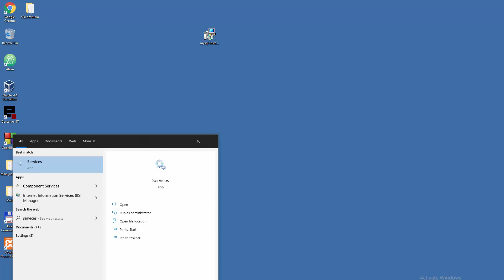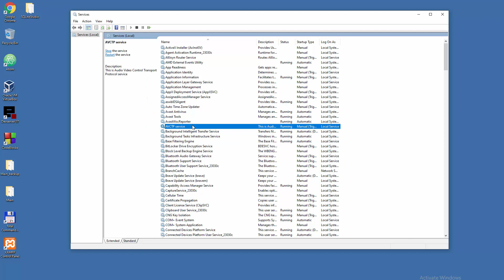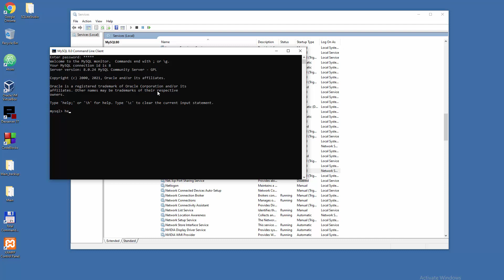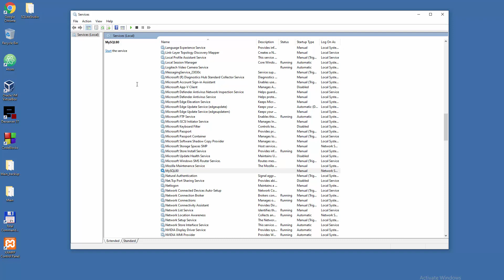Kako Pokrenuti i Stopirati MySQL Server